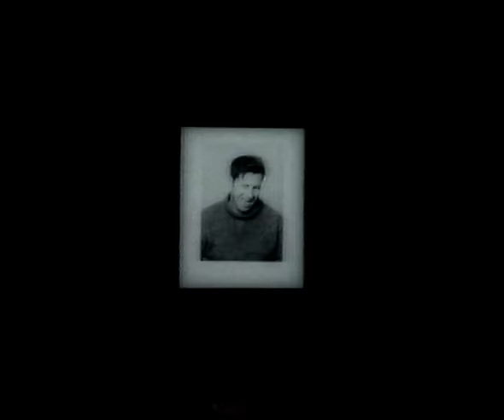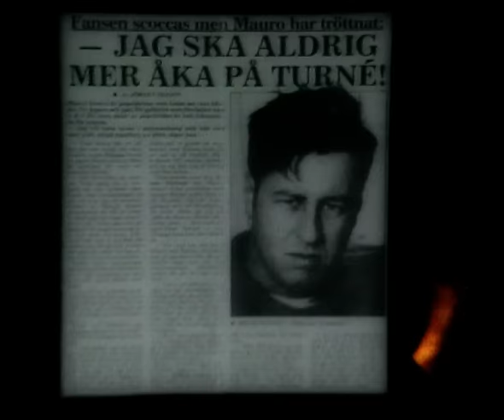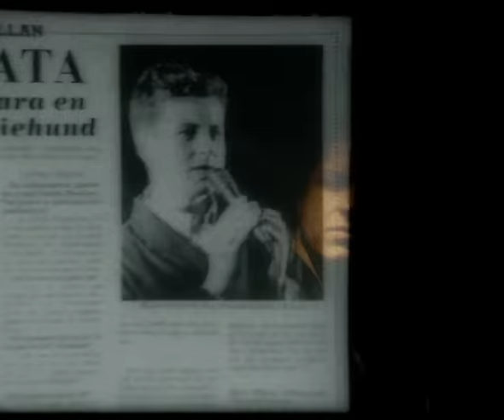Mauro Scocco - Mitt Liv